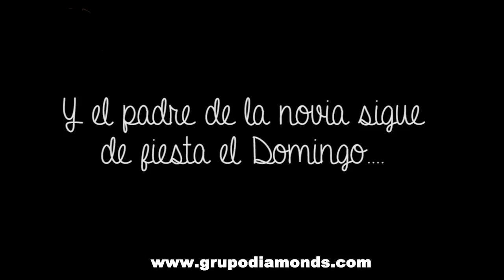Restaurante Torre La Mina y Orquesta Diamonds. Boda de Ana y Toni. Videoclip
En Torre La Mina estuvo la Diamonds este fin de semana en la boda de Ana y Toni. Si quereis ver más videos de esta boda, podéis entrar